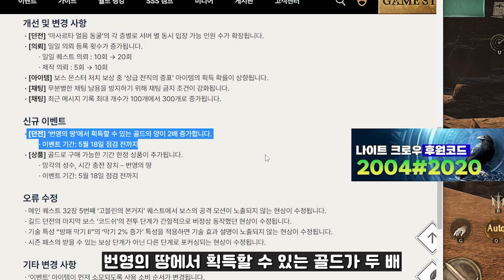[나이트크로우] 번영의 땅 이벤트 효율 300% 상승 꿀팁/이벤트로 희귀 스킬북 구입 가능(고정댓글 확인)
시청해주신 모든 분들 감사드립니다.

 후원코드 : 2004#2020

- 총알슛TV -